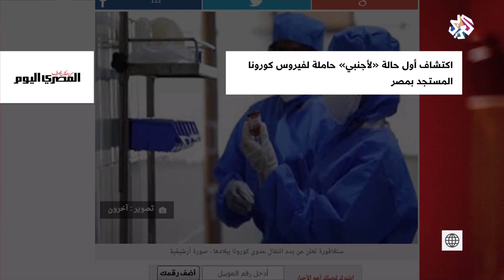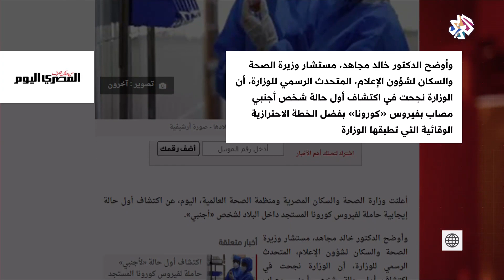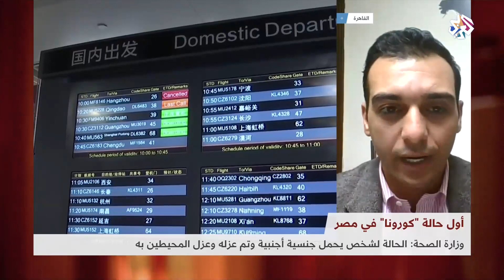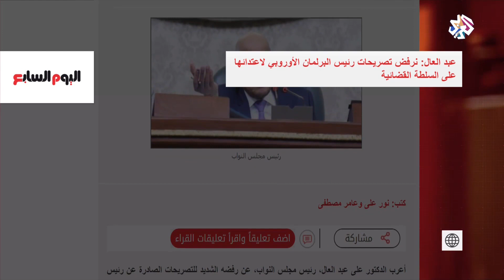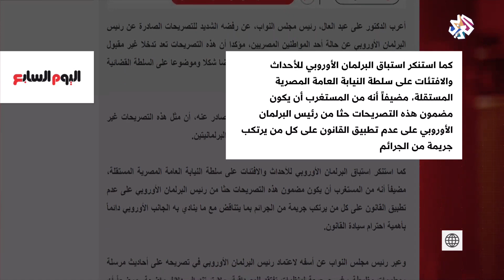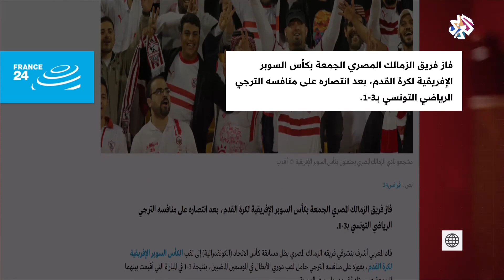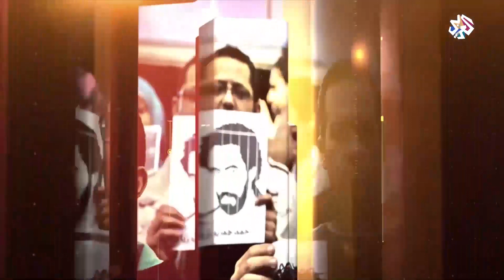بتوقيت مصر | 14-02-2020 | الحلقة كاملة